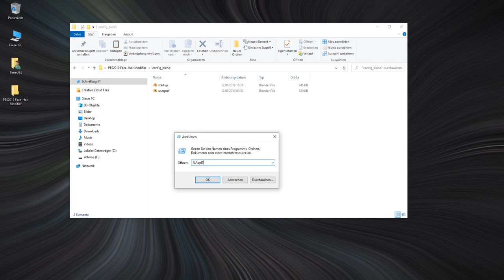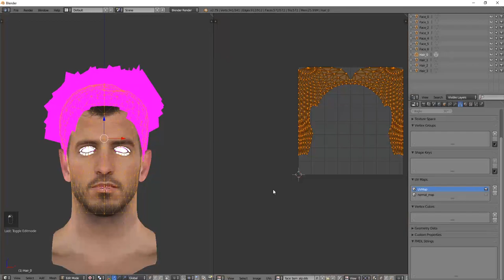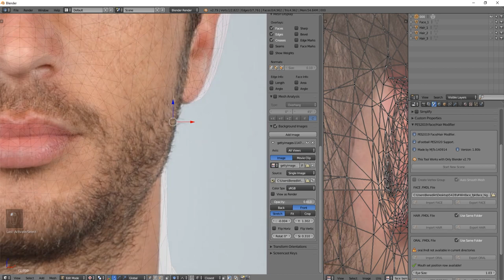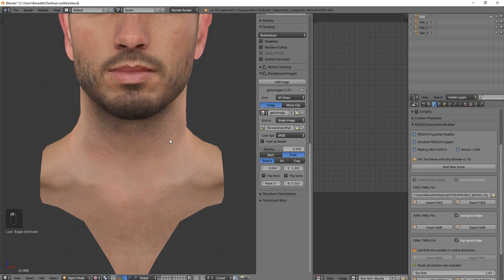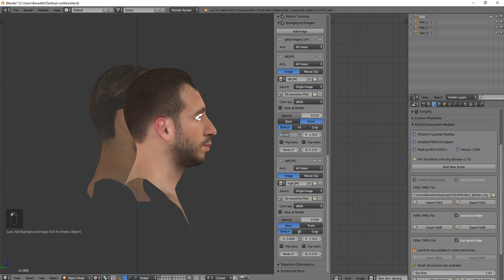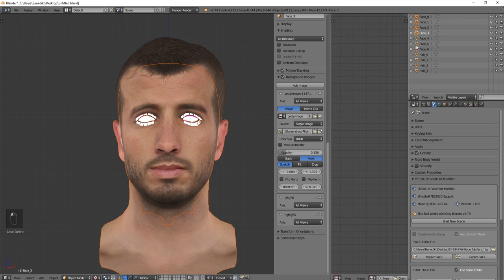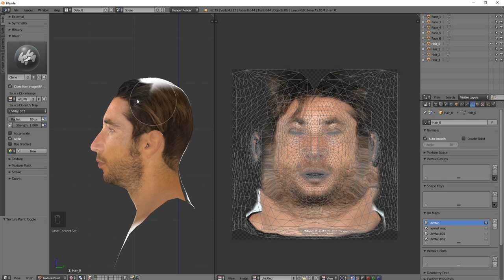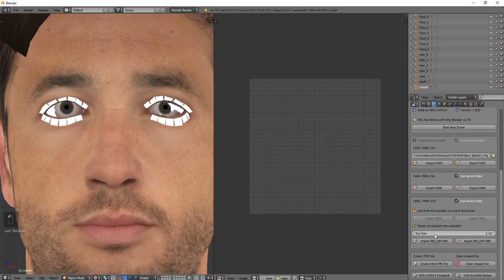PES2020 | Face Making Tutorial (Step-By-Step)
In this video I want to show you how I currently create Real Faces for eFootball PES 2020. There are still things to improve or to do in another way as you might have seen in other videos but here's the way I do it.

You can also take a look at my older videos for additional tips. (e.g. my playlist 'Advanced Face Making Tutorial')